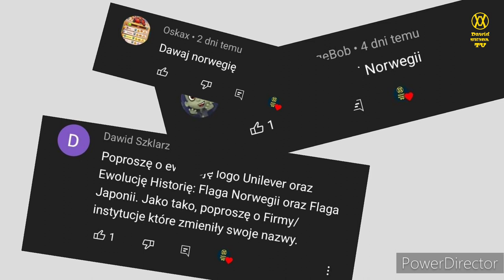Ewolucja Historia - Flaga Norwegii🇸🇯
🔴Opis🔴
Cześć! Witajcie w serii ewolucja historia na moim kanale! Dziś wam pokaże jak  jak się zmieniała flaga Norwegi przestrzeni lat. Jeśli masz pomysł na kolejny odcinek z tej serii to napisz w komentarzu! Zapraszam do oglądania!

⚫️Montaż: Kolega